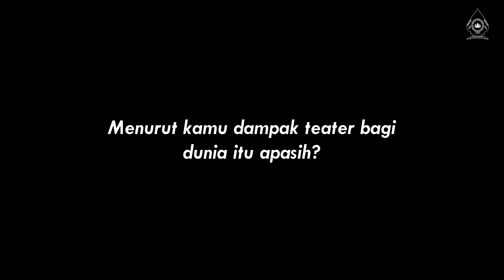HARI TEATER SEDUNIA 2023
[ HARI TEATER SEDUNIA ]

Salam Budaya!

Tahukah kamu, pada tanggal 27 Maret setiap tahunnya diperingati sebagai Hari Teater Sedunia loh!
Perayaan ini pertama kali digagas pada tahun 1961 oleh Institut Teater Internasional (ITI) dan Komunitas Teater Internasional

Teater sendiri merupakan seni yang penuh dengan nilai estetika dan intrinsik pada kehidupan. Menonton pertunjukan teater secara mendalam akan membawa kita ke suatu makna kritik kehidupan yang disampaikan secara elegan.

“Movies will make you famous; Television will make you rich; But theatre will make you good”- Terrence Mann

Seni Jiwaku, Indonesia Budayaku!
Line : @mkb3808g
Sanggar Seni Mahasiswa 2023